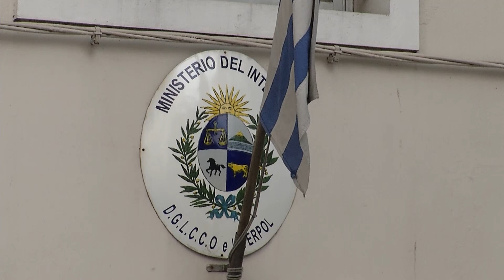Fiscalía de Perú pidió a Interpol movimientos migratorios de Eduardo Ache